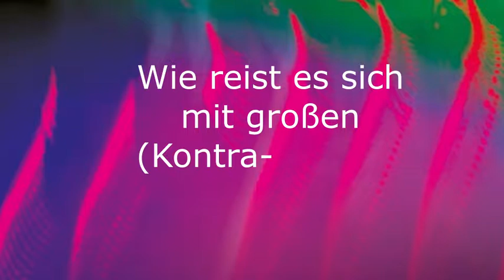Musik entdecken - mit Lisa Wulff: Wie reist es sich am besten mit Bass?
Die Hamburger Kontrabassistin ist das Reisen mit Kontrabass, E-Bass, Verstärker, Bogen usw. geübt. Und trotzdem ist jede Reise eine neue Herausforderung. Grund für uns zu Fragen: Wie reist es sich für Dich am besten?

Ein Video aus der Interview-Reihe musikentdecken des Jazzfest Bonn.

Bild/Ton: Schnittmenge, Bonn
Redaktion/Schnitt: Jazzfest Bonn